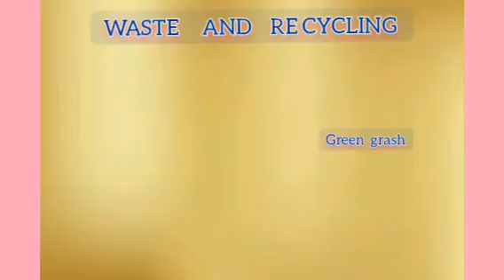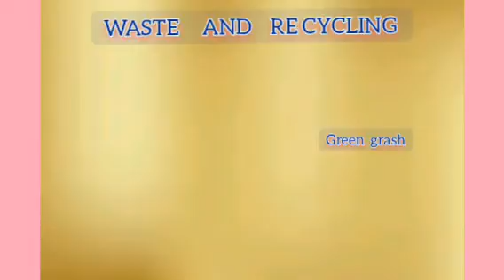UNDERSTANDING THE SCIENCE. waste and recycling